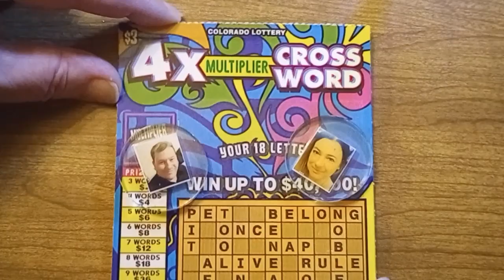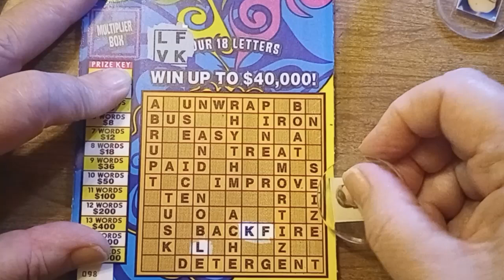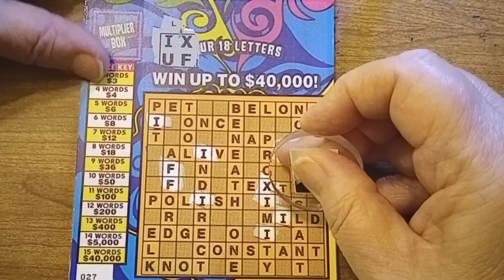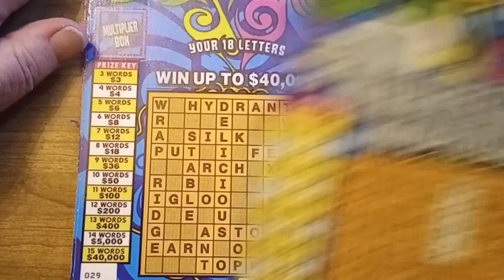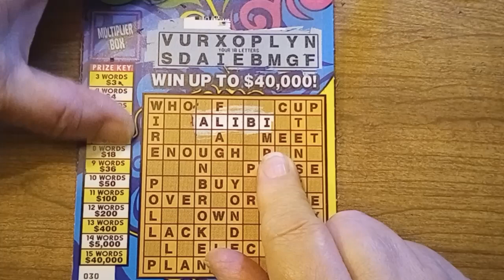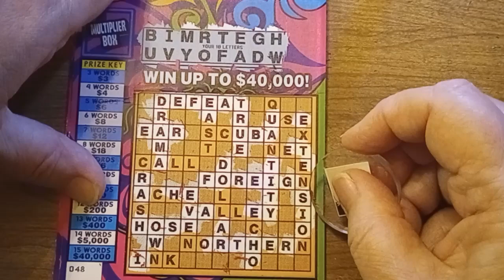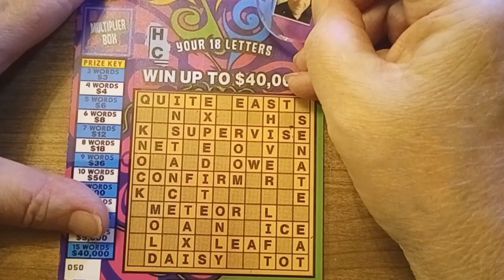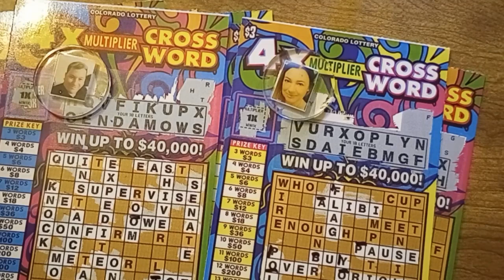$30 4X Crossword Paul Method VS Rachael Method. Profit session but which method makes this possible?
Colorado Lottery Cards

A $30 session of $3 4X Crossword. There are many ways to scratch cards. For Crossword I use two different methods. What I call Paul"s method and Rachael's method. Which will give me the bigger wins. I finally get to say once again PROFIT SESSION.🎉🎉🎉💥💥💥💥💥💥

This channel is to showcase my art/crafts and to show Colorado lottery scratch off tickets.
Watch my Brother Channels in the UK